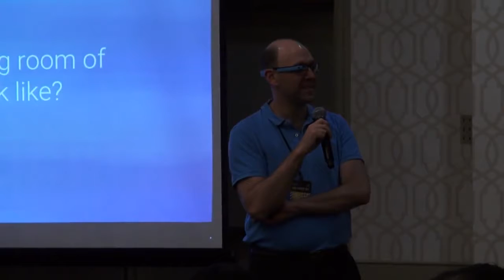Dueling Technologists DevFestDC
Noble Ackerson + Allen Firstenberg
June 2018